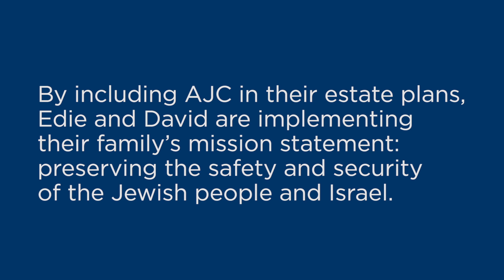Create Your Personal Legacy with AJC